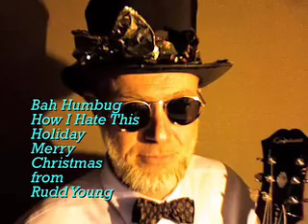Bah Humbug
This is an original Christmas tune by Rudd Young. Loosely based on the Scrooge character, this is a song for all that hate Christmas...